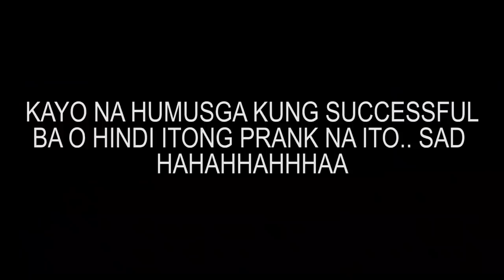BOYFRIEND REVEAL | NAGALIT SILA | RHEA BLESSIE VILLEGAS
First wave was done a while ago!
GCASH
RHEA BLESSIE VILLEGAS

METROBANK
PRINCESS KYLE VILLEGAS
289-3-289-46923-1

PSBANK
NIKKI DANIEL GATAN